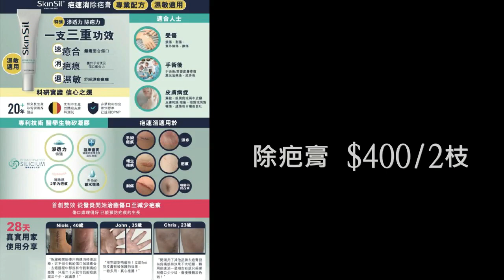中共學精咗！｜大肥看天下｜2023 年 3 月 17 日 008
大肥看天下｜2023 年 3 月 17 日    008

中共學精咗！｜

生活王國 健康生活百貨

恒生銀行:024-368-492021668 (Wong Kwok Chung003  )